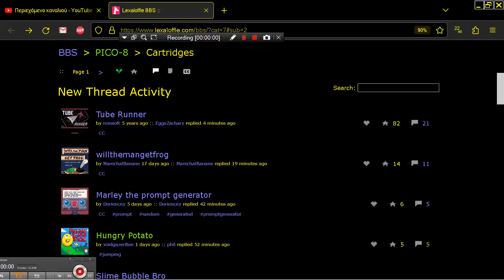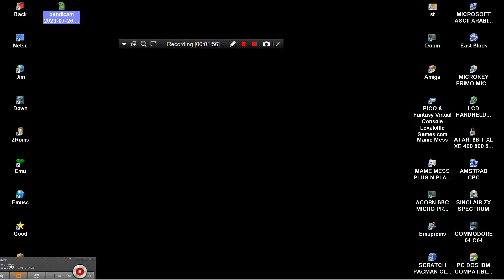Hungry Potato by voidgazerBon PICO 8 Fantasy Virtual Console Lexaloffle Games com